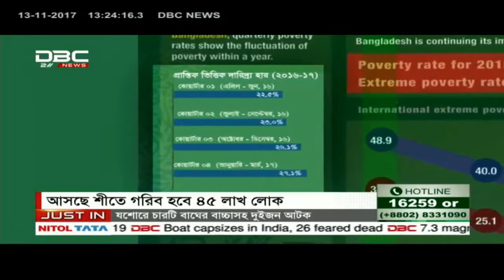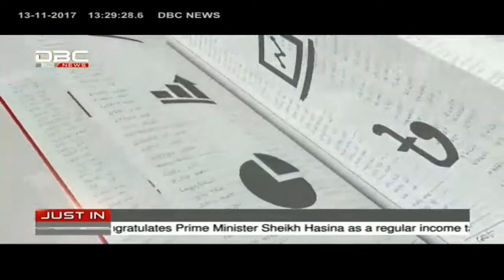মৌসুমী দারিদ্র্য এড়ানো কিভাবে? || টালিখাতা || TaliKhata || DBC NEWS 13/11/17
বিষয়: মৌসুমী দারিদ্র্য এড়ানো কিভাবে?
অতিথি: অধ্যাপক ড. মুহম্মদ মাহবুব আলী, অধ্যাপক, ঢাকা স্কুল অব ইকোনমিকস এবং তৌফিকুল ইসলাম খান, রিসার্চ ফেলো, সিপিডি।